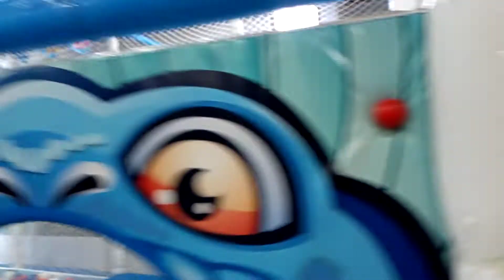Kids Play Area at Yashano Mall Naga City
Looking for affordable playdate areas for kids?